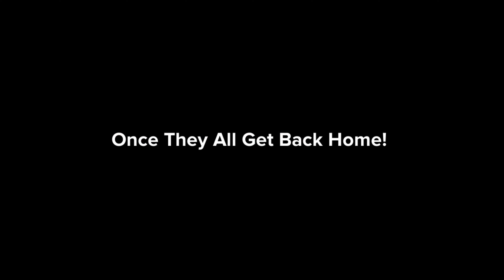Caillou Misbehaves At The Indian Restaurant/Super Mega Grounded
Caillou Doesn't Want To Change His Attitude! He Just Rages Over Everything! But This Video Is Funny!
Will Find This Funny!

@AdoniaTitusMashokoAsTheBublicLikes This Video!